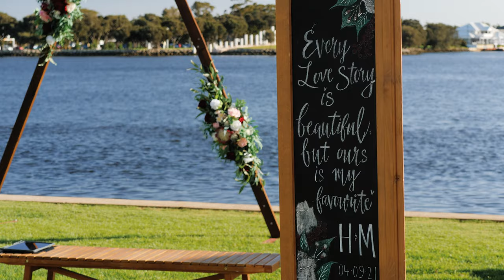Melissa + Hayden Trailer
Melissa and Hayden met online. Mel was sick of getting the same old boring messages until Hayden made the first move. They bonded over Mel’s travel pictures as Hayden is in the navy and had been to those places too. They hit it off instantly.

First date - Dinner, beers and a first kiss. It went perfectly. The next day Hayden flew away for work for 6 weeks and Melissa wasn’t sure if she would see him again. They stayed in touch and fell in love.

Hayden loves how Mel listens to him even when he is talking nonsense, accepts him, is honest and keeps him on his toes.

Mel loves that Hayden thinks of everyone else before himself, he’s thoughtful, pretty funny and handsome.

We livestreamed the ceremony to Melissa and Hayden's family and friends who were interstate and overseas. Melissa's mum hosted a watch party for the occasion. We're so glad that we could help you share your special day with your loved ones.

Thanks for trusting us to film your wedding!

SyncID: MB01DRDFYBGFLED